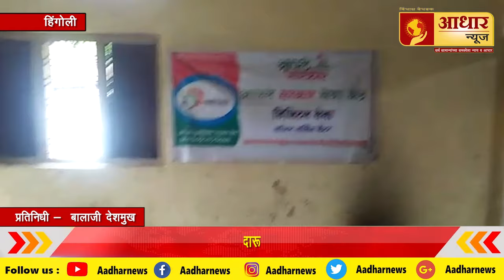Aadhar_News | माझोड ग्रामपंचायत कार्यालयात चक्क शिजले मटण